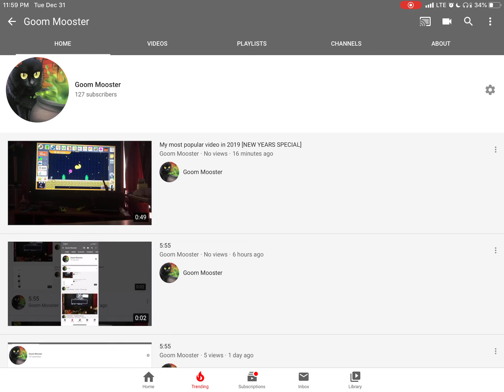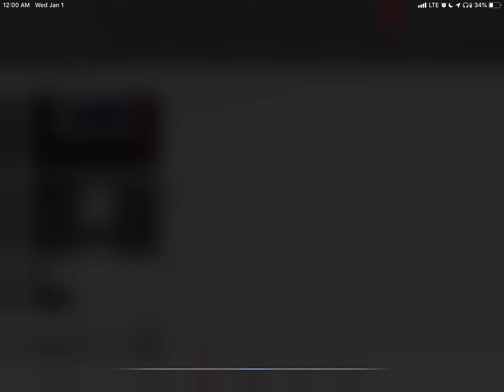The last minute of 2019!